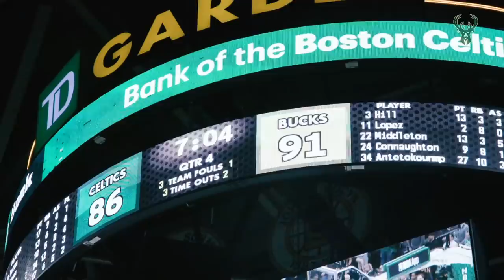Mini-Movie: Bucks Take Command Of Series In Game 4 Win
The Bucks bench outscored the Celtics by 25 and Giannis added 17 points in the 4th quarter to power the Bucks to the 3-1 series advantage in the 113-101 Game 4 win.